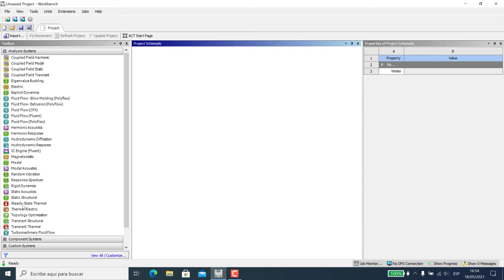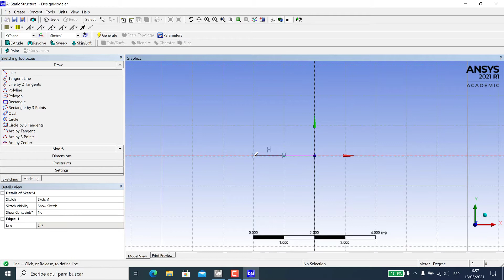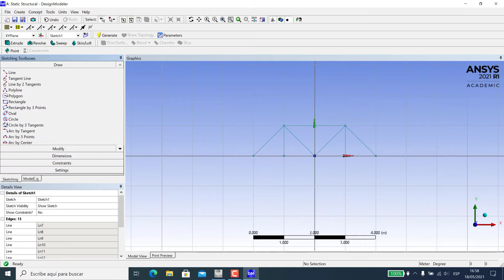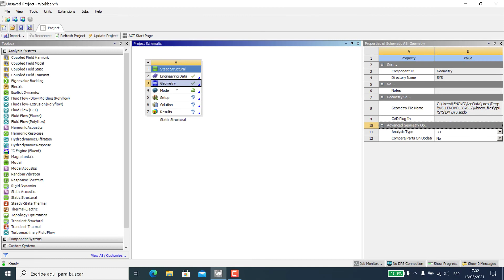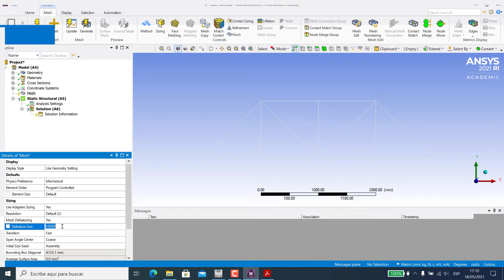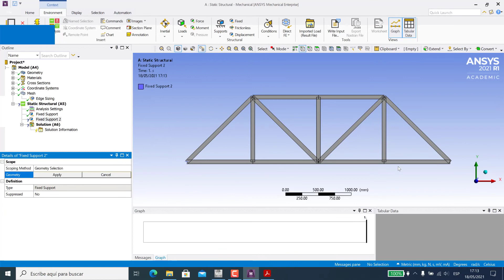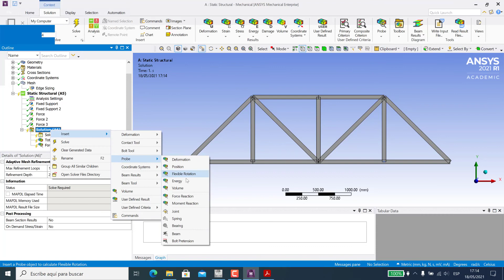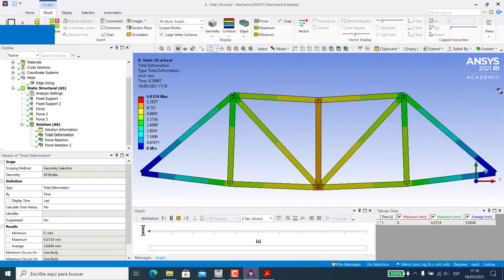Análisis estructural armaduras 2D | Ansys Workbench español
Build3Design - Analysis and Design on mechanical engineering:

A truss is an engineering structure consisting of straight members connected at their ends by means of bolts, rivets, pins, or welding. The members found in trusses may consist of steel or aluminum tubes, wooden struts, metal bars, angles, and channels. Trusses offer practical solutions to many structural problems in engineering, such as power transmission towers, bridges, and roofs of buildings. A plane truss is defined as a truss whose members lie in a single plane. The forces acting on such a truss must also lie in this plane. Members of a truss are generally considered to be two-force members. This term means that internal forces act in equal and opposite directions along the members.
Cuéntame tu experiencia, comenta si te hizo útil esta herramienta y como lo aplicas en tus diseños.

♥ ¿Te ha gustado este vídeo? Suscríbete, comparte con tus amigos para que más gente tenga la información libre para todos, y ayúdame a seguir publicando más material y llegar a los 1K suscriptores y podamos ser una comunidad que apasiona el diseño CAD y análisis CAE.

Saludos

Ansys Workbench 2021
Ansys Mechanical
Ansys DesignModeler
Ansys Static Structural
Ansys Truss
Ansys Armaduras